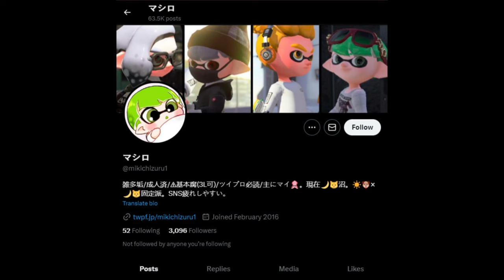Poppy Playtime Chapter 3 " Where they came from... " Comic dub+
Where they came from...